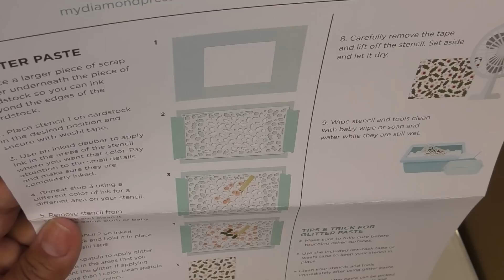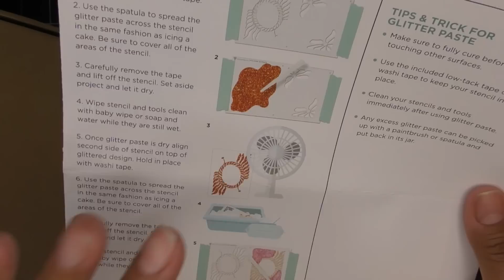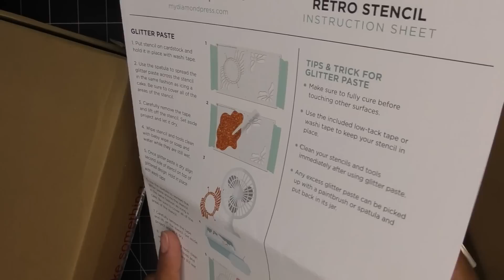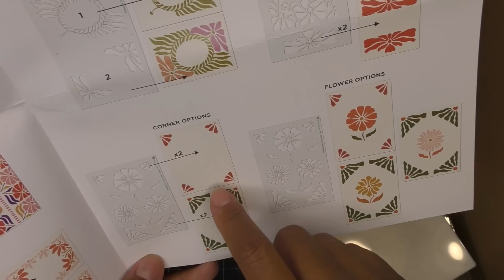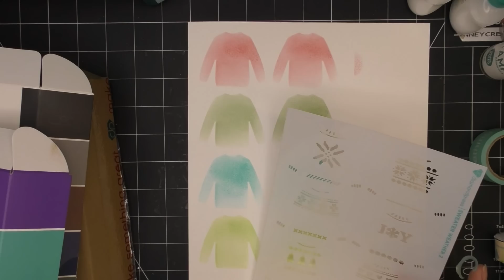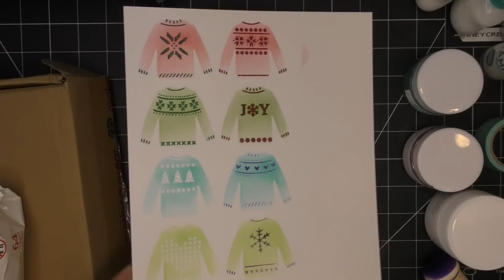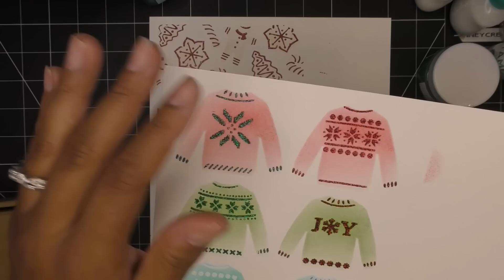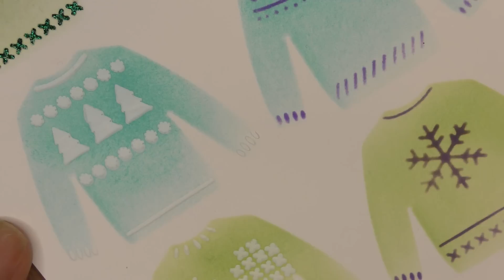Diamond Press "Retro" & "Christmas" Stencil and Glitter Sets Review Tutorial! Such Great Designs!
Mailing Address:
Vianney Luna
United States